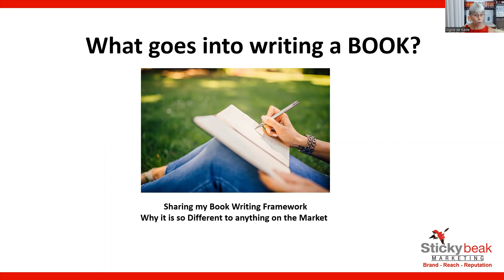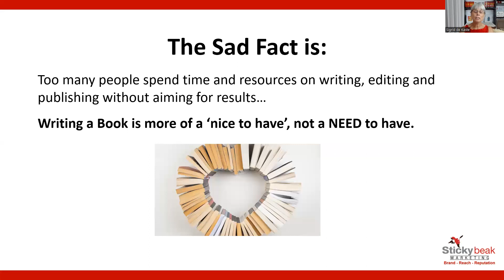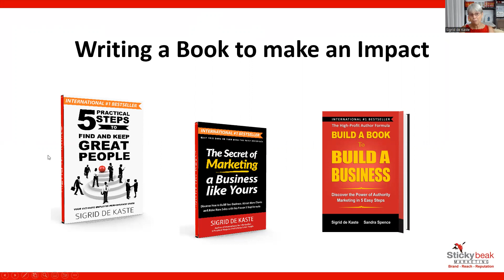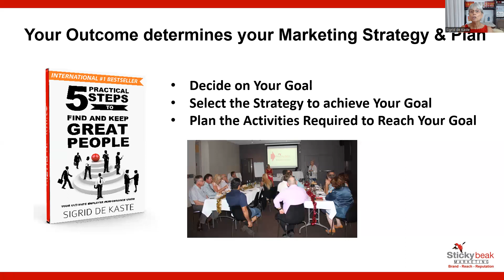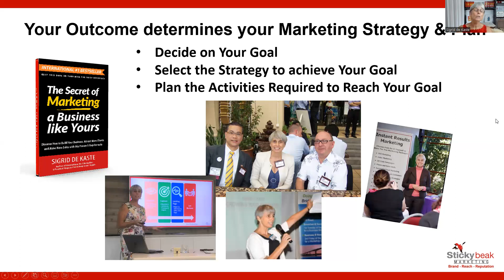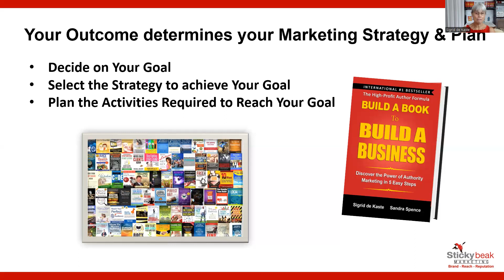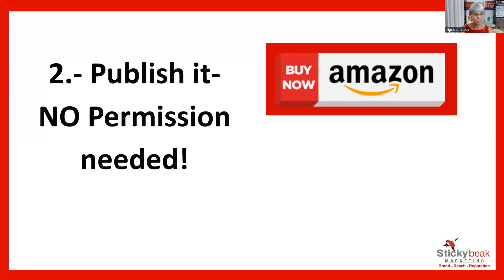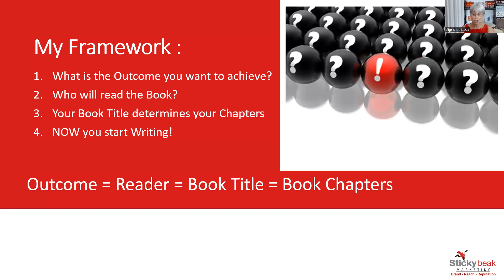My Book Writing Framework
Sharing my Book Writing Framework
Why it is so Different to anything on the Market!